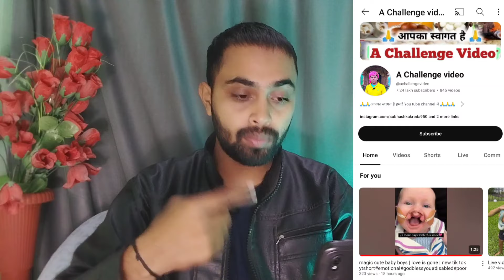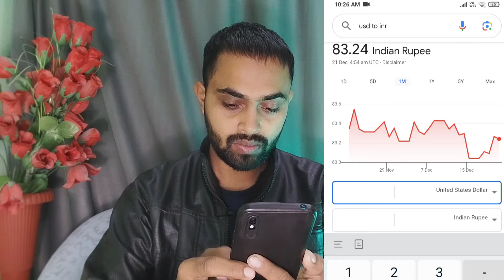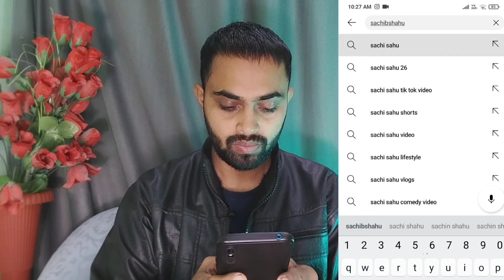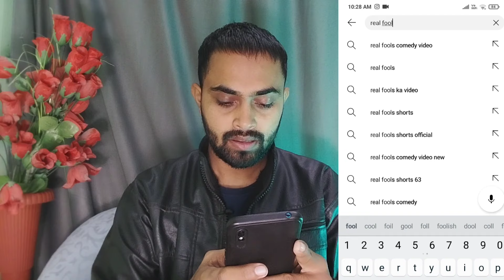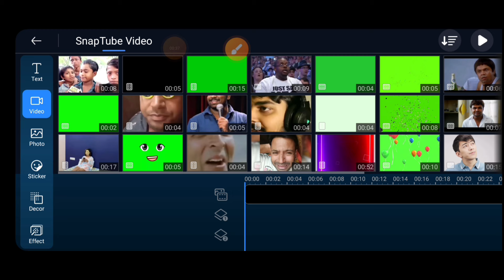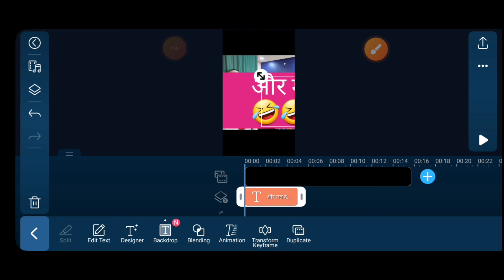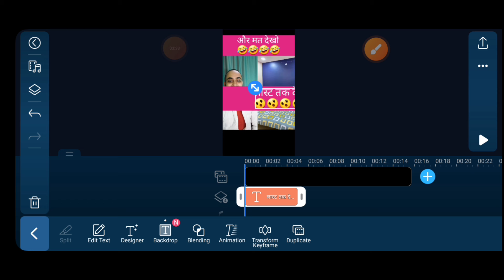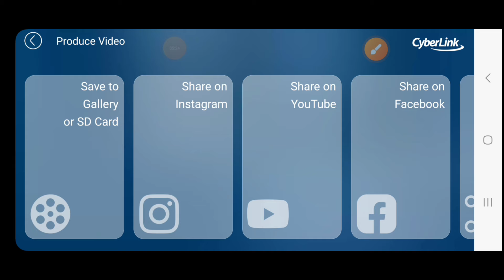reaction short video kaise banaye | how to make reaction videos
reaction short video
short video reaction
how to make reaction short video
how to create reaction videos on youtube
reaction video editing
reaction short video editing
how to make reaction shorts
how to edit reaction video
reaction videos
how to reaction video editing
face reaction video kaise banaen
react video kaise banate hain
reaction video edit kaise kare
reaction short video kaise edit kare
how to make youtube shorts reaction video
short video kaise banate hain
youtube short reaction video
how to make reaction videos on youtube shorts
short reaction video kaise banaen
short video reaction kaise banaen
how to make reaction videos without copyright
reaction channel monetization
video reaction kaise banaye
how to reaction video
duet video kaise banaye
how to create reaction short video
reaction channel
reaction ke liye video kahan se download karen
how to make reaction reaction short
how to make reaction video on youtube
how to make a reaction video with one phone
ek mobile se reaction video kaise banaye
how to record reaction videos